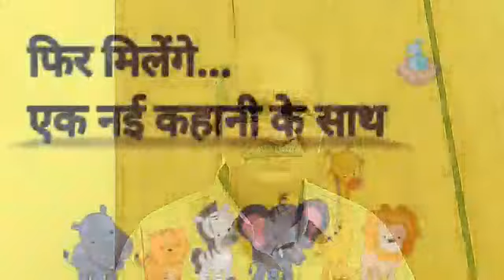Uncle ji ka majedar pehla funny hawai safar। बड़ा मजा आयेगा देखकर, मनोरंजक कहानी,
Aaiye dekhte hain kya funny hota hai uncle ji ke  pehle hawai safar mein,  nana ki majedaar kahani mein.